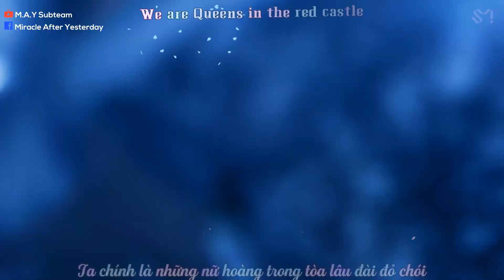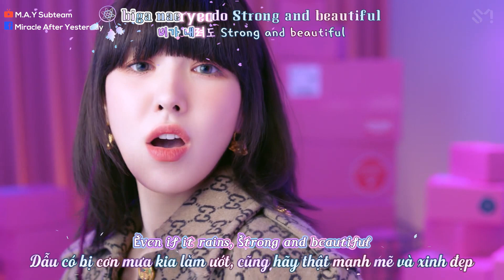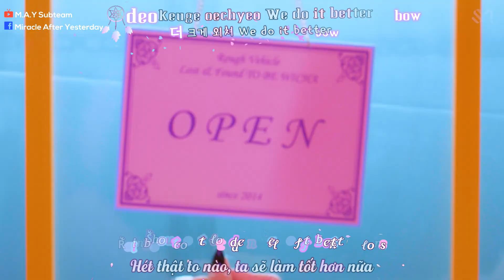「Vietsub / Engsub / Kara」 QUEENDOM - RED VELVET (레드벨벳)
Translator: Joyce
Timer: Momo
Typeset: Centaur
Encoder: Joyce
Effect by: NewSpeedTeam, Lyly Nguyen, PJ’s.